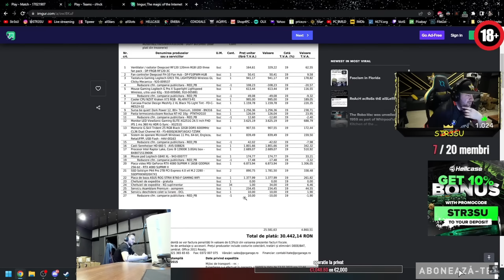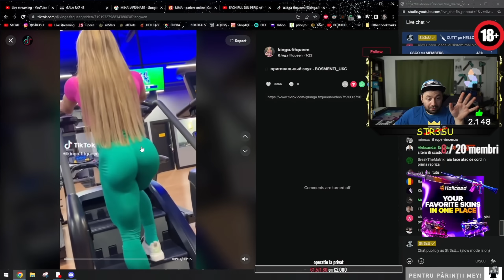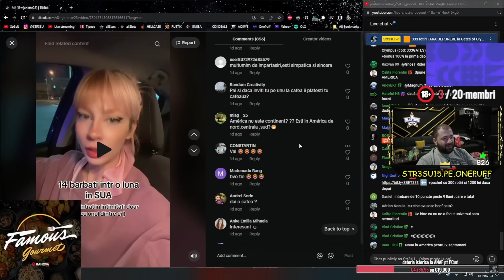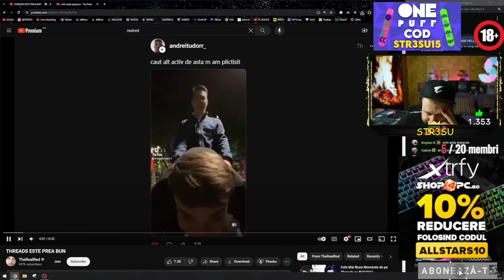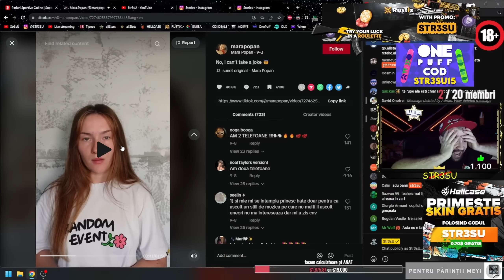STR3SU COMPUTER$ YOUTUBE REWIND 2023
🍉CELE MAI TARI OFERTE ONLINE CA$INO allSlotsRO

Parteneri:

⚠️ENEBA - Cumpără jocuri la cele mai bune prețuri!
⚠️Cumpără gift carduri digitale la cele mai bune prețuri!

🔥HELLCASE.COM
🔥FACETI-VA CONT pe si primiti 0.7$ GRATIS

💸AFISARE + SUGESTII ANUNT OLX pe LIVE 5 MINUTE  - 25EURO

💸PROMOVARE SERVER CS2 20 MIN la inceput de live - 25EURO

💸PROMOVARE CLIP YOUTUBE, REACTIE INTEGRATA la inceputul LIVE-ului - 50EURO

💰HIGH END STREAMING:

A) i7-14700KF + frame, 32Gb 6000MHz, GIGABYTE Z790 GAMING X DDR5, SSD Samsung 990 Pro 1Tb, SSD 2Tb, Sursa MAGNETAR 850W 80+Gold, AIO HYDRA  360, Case Aqirys AQUILLA  + RTX 4070ti 12GB GDDR6X  - 12000 RON

B) i9-14900KF + frame,  32Gb 6000MHz, GIGABYTE Z790 GAMING X DDR5, SSD Samsung 990 Pro 1Tb, SSD 2Tb, Sursa AQIRYS MAGNETAR 850W 80+Gold, AIO Corsair H170i 420, Case Aqirys AQUILLA, RTX 4070ti 12GB GDDR6X - 15000 RON

C) i9-14900KF OC + frame, 32Gb 6000MHz CL40, Gigabyte Z790 ELITE, SSD Samsung 990 Pro 2Tb, SSD 2Tb, Sursa AQIRYS QUASAR 1200W 80+Plat, AIO Corsair H170i 420, Case LianLi Lancool III + RTX 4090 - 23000 RON

X) Ryzen 7 7800x3D, 32Gb 6000MHz, B650 Gaming X, SSD 990 Pro 1Tb, PSU MAGNETAR 850w, CASE AQUILLA, AIO HYDRA 360, RTX 4070Super 12Gb GDDR6X - 10.000 RON

💲PCuri BUGET (placa de baza B760M DS3H DDR4, ram DDR4 3600MHz, SSD Kingston NV2, sursa AQIRYS Pulsar, carcasa AQIRYS Wezen White) + 200RON pt extra 16Gb DDR4:

1) i5-13600kf,  32gb DDR4, rtx 4070 12Gb, SSD 2Tb, PSU Magnetar 750w, Cooler CPU Aqirys AQUARIUS 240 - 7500 RON  in  case 1stPlayer MV5 (ACVARIU)

2) i5-14500,  16gb DDR4, rtx 4070 12Gb, SSD 2Tb, PSU Magnetar 750w, Cooler CPU Aqirys URANUS - 7000 RON

4) i5-14500,  16gb DDR4, rtx 4060ti 8Gb, SSD 2Tb, PSU 650w,  Case Wezen, Cooler Cpu Aqirys URANUS - 6000 RON

5) i5-13400f,  16gb DDR4, rtx 4060ti 8Gb, SSD 2tb, PSU 650w, Case Wezen, Cooler CPU Puck Pro - 5500 RON

6) i5-13400f,  16gb DDR4, rtx 4060 8Gb, SSD 2tb, PSU 650w, Case Wezen, Cooler CPU Puck Pro - 5000 RON

7) i5-12500, 32gb DDR4, rtx 4060 8Gb, SSD 1Tb, PSU 650w, Case Wezen, Cooler CPU Puck Pro - 4500 RON

8)i5-12400f, 16Gb ddr4, GTX 1660 6Gb, SSD 1Tb, PSU 650w, Case Wezen - 3500 RON  (300FPS cs2, 160FPS GTAV, 210FPS FN)